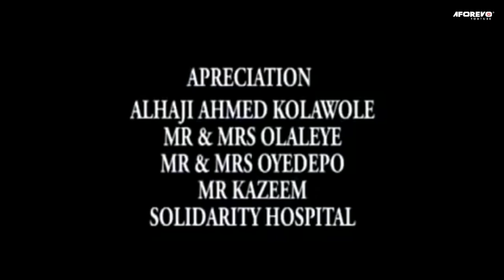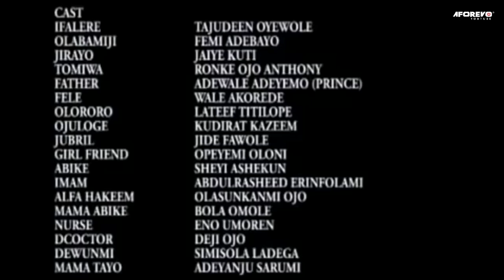IGBESE KAN - Nigerian Yoruba Movie Starring Femi Adebayo | Jaye Kuti | Ronke Ojo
A man took a big step in the wrong direction that caused a series of unfortunate things to happen to him and those around him

Igbese Kan